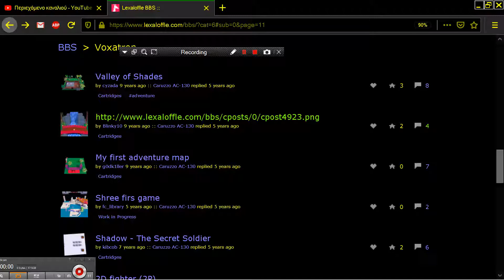My first adventure map By g0dk1ller VOXATRON Fantasy Virtual Console Lexaloffle Games www lexaloffle